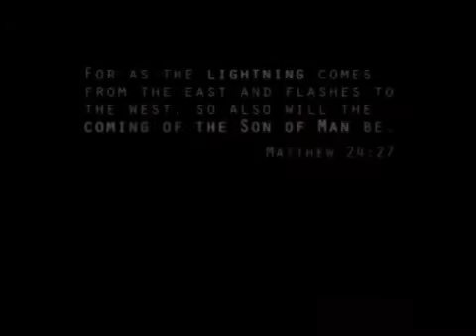7 The Rapture